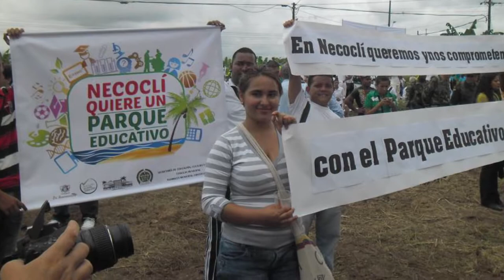Parque Educativo Necoclí (Nota Red Antioquia)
El Parque Educativo de Necoclí, se logró gracias a la gestión de la geóloga, profesora Marcela Aristizábal. Nota para la Red Antioquia, Gobernación de Antioquia, Teleantioquia.

Música (Creative Commons):
"Boom Boom Becket "/ Velos
- Onda su Ombra
- Vélos
- Oat Flakes

Naración y producción audiovisual:
Mauro Robledo
Latomafilmes

Agradecimientos especiales:
Marcela Aristizábal
Diego Andrés Vanegas
A toda la comunidad de Necoclí que participó en el proyecto del parque educativo...

Necoclí
2014.